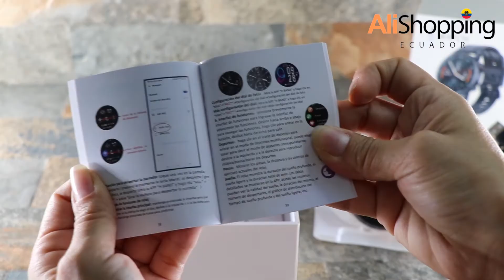SMARTWATCH AK25 DESEMPAQUETADO Y REVISION DE FUNCIONES (UNBOXING, REVIEW)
Especificación:
Bluetooth: BT5.1
Resistente al agua: IP67 impermeable
Tipo de producto: principales de TPU correa de reloj
Chipset: GR5515
ROM almacenamiento: (T Flash) de 512MB
LCD estilo: IPS
Resolución: 240*240
Tamaño de la pantalla: 1,28 pulgadas pantalla LCD en color
Panel táctil completa
G-Sensor: YI GUANG PD70-01C-TR7
Capacidad de la batería: 200mAh
Corazón: YI GUANG PD70-01C-TR7
Funciones:
Bluetooth llamada: Sí
Enlace a auricular inalámbrico: Sí
Control remoto de la cámara: Sí
Presión arterial: Sí
Compatibilidad: apoyo a IOS 9,0 + Android 4,4 +
Notificación: (con contenido para Facebook twitter ¿qué aplicación Wechat) mensajes llamando) opcional "sí"
Podómetro: Sí
Conectar TWS auriculares: Sí
Recordatorio sedentario (APP): Sí
Monitor de sueño: Sí
Ciclo menstrual femenino: Sí
Pronóstico del tiempo: Sí
Ver idiomas: chino inglés alemán italiano hambre japonés francés español portugués
Idioma: chino tradicional chino inglés japonés coreano alemán ruso español italiano francés vietnamita portugués